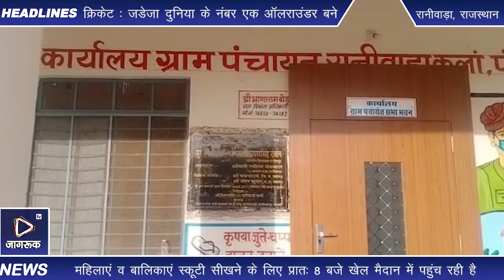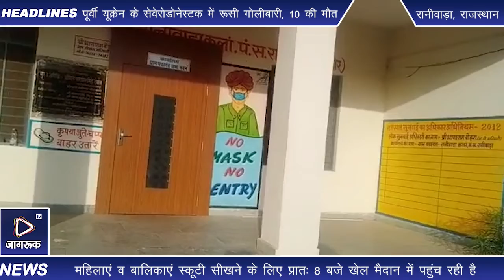रानीवाड़ा : स्कूटी सीखने को लेकर बालिकाओं व महिलाओं में उत्साह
रानीवाड़ा जिला प्रशासन पुलिस एवं ग्राम पंचायत के सहयोग से रानीवाड़ा में जिला मुख्यालय के बाद में उपखंड स्तर पर स्कूटी सीखने का पहला शिविर चल रहा है जिसमें काफी संख्या में महिलाएं व बालिकाएं स्कूटी सीखने के लिए प्रातः 8 बजे खेल मैदान में पहुंच रही है। ग्राम पंचायत द्वारा उन्हें समुचित सुविधाएं उपलब्ध करवाई जा रही है बालिकाओं व महिलाओं में स्कूटी सीखने को लेकर काफी उत्साह बना हुआ है वर्तमान में करीब 40 बालिकाएं एवं महिलाएं स्कूटी सीखने का प्रशिक्षण प्राप्त कर रही है जिन्हें दो सीखी हुई स्कूटी बालिकाओं द्वारा प्रशिक्षण दिया जा रहा है स्कूटी सीखने के प्रशिक्षण को देखते हुए कस्बे की और भी कई महिलाएं एवं बालिकाएं स्कूटी सीखने का प्रशिक्षण प्राप्त करना चाहती है यह शिविर पूरा होने के बाद दूसरे शिविर मे महिलाओं व बालिकाओं को प्रशिक्षण दिया जाएगा। रानीवाड़ा कस्बे में इस तरह के नवाचार से आयोजक संगठनों की प्रशंसा की जा रही है